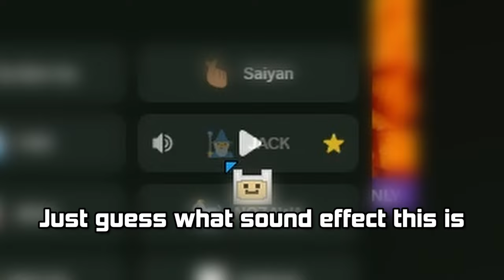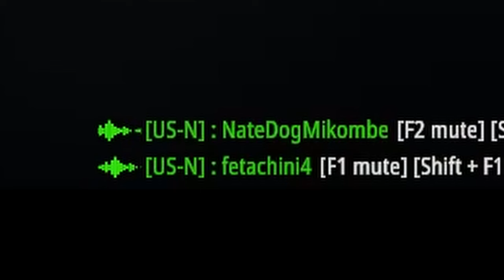Battlebit Remastered is STILL Super Serious.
I bet you forgot about this game didn't you, but I've come to tell you that:

Also to the german dudes who are gonna tell me that our jokes weren't funny, I know bruh don't waste your energy.

also here's the link to that penguin walking off it's pretty sad

03 Sentidub - Sentient OST
Peace Be With You - Binding of Isaac OST
Chord of the Crooked Saints - Heaven Pierce Her (ULTRAKILL OST)
Ibuki's Theme, Twilight - Street Fighter 3rd Strike OST
Sleepy Slithers - Fishlicka (Juice Galaxy OST)
Alien in the dream - Planet DOB Album